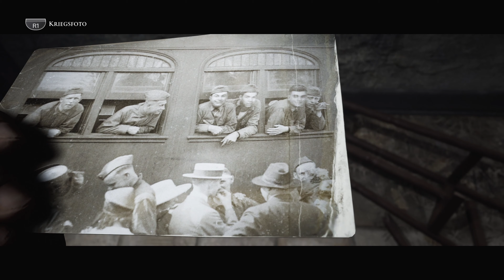Little Hope im Test: Die Hoffnung stirbt zuletzt (4K, Review, German)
Nach einer mehr als einjährigen Pause geht Supermassive Games' Horror-Serie weiter.

Der Test hat euch gefallen? Dann bestellt das Spiel über einen unserer Partnerlinks: